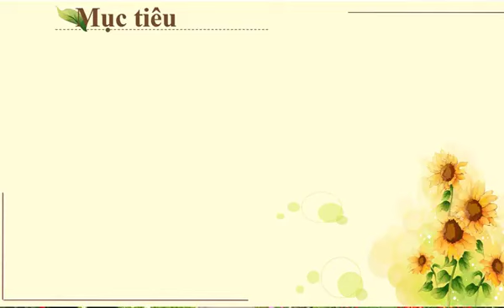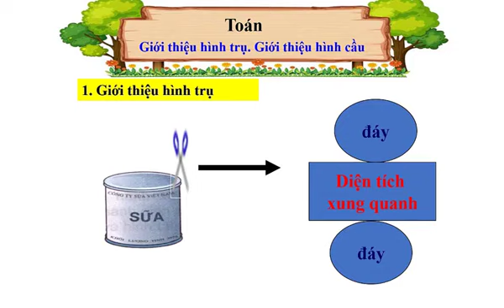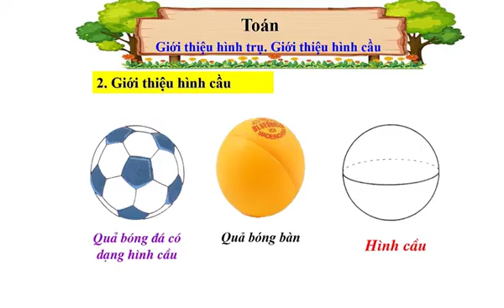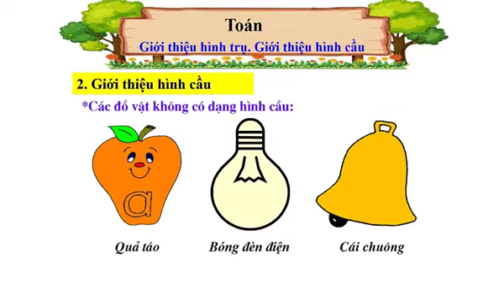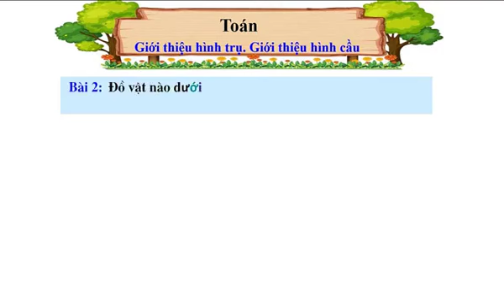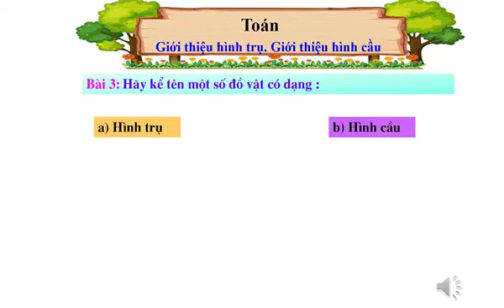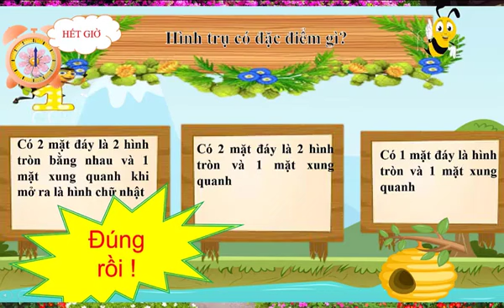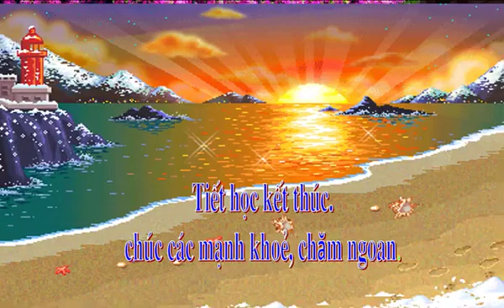LỚP 5 Toán 5 Tuần 17 Giới thiệu hình trụ hình cầu Trang 125